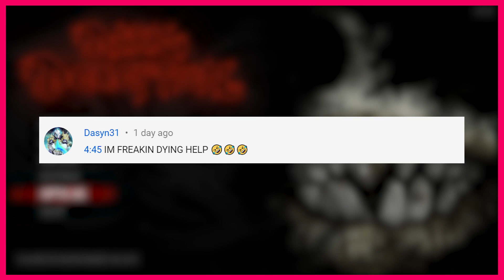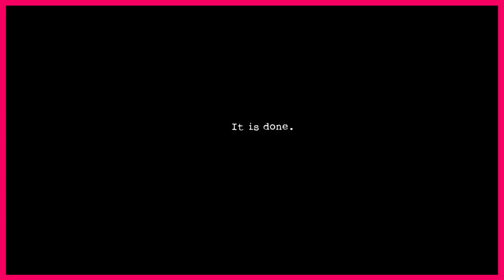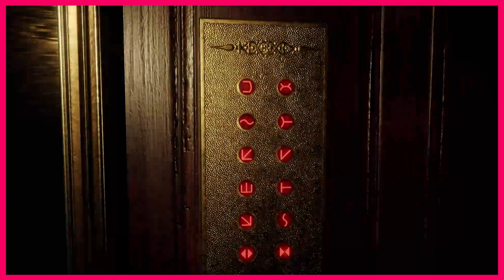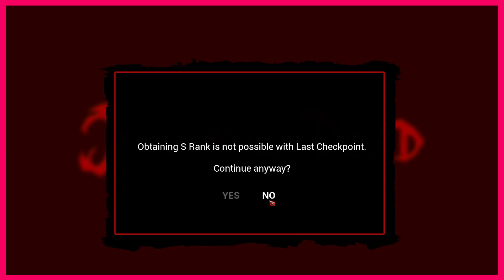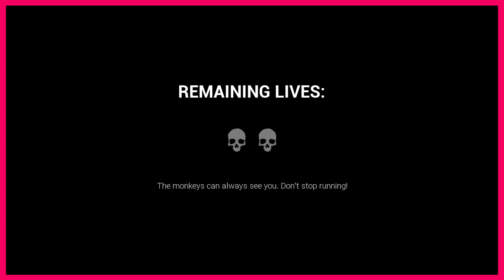FNAF Meets PAC-MAN But It's Good | Miss And Mister Play Dark Deception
Join Miss And Mister as they discover this exquisite PACMAN inspired indie horror game known as Dark Deception.

Consider joining our Youtube Miss And Mister Membership, or becoming a Patron for exclusive podcasts, videos, and streams.

Our exclusive Discord is completely FREE to join, provided you are active in our comment section, and have spoken to us directly through comments or streams. Let us know if you'd like to join.